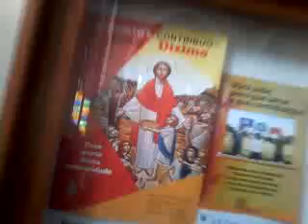1 De novenbro paroquia sao judas tadeu